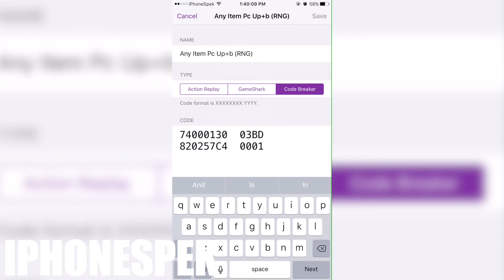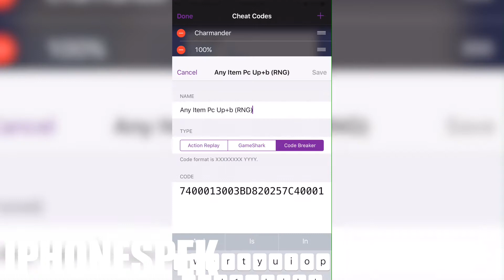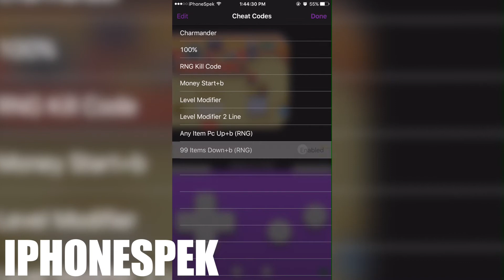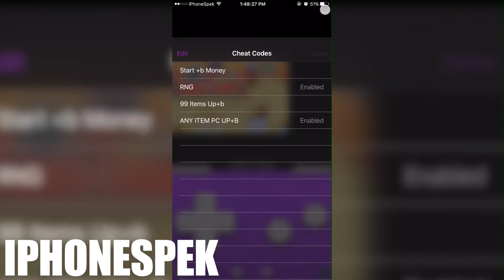How to get Any Item Free Pokemon Fire Red & Leaf Green iOS 11 10 GBA4IOS 2.1 iPhone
How to get Any Item Free & Unlimited / Infinite amount Pokemon Fire Red & Leaf Green Code Breaker Cheat Code, iOS 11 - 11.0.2, 10 ,9 GBA GBC Emulator Cheat Codes Pokemon GBA4IOS 2.1 iOS iPhone, iPad, iPod Touch, Other Devices